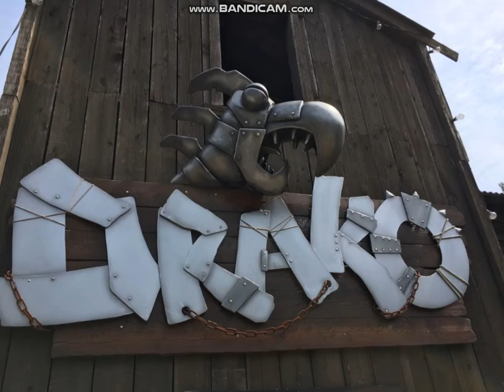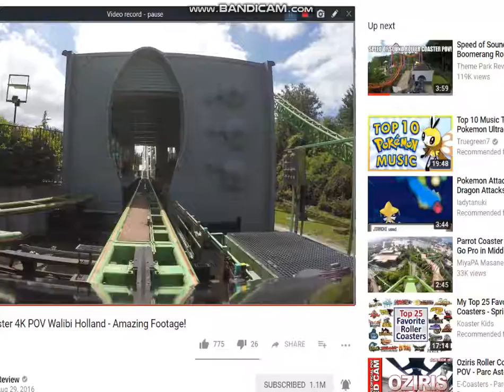Every coaster at Walibi Holland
Walibi Holland is a theme park located in Biddinghuizen, Flevoland, Holland that is considered to be one of the best Dutch amusement parks. The 3 main coasters at the park is Goliath, a Intimin mega coaster, Lost Gravity, a Mack Rides big dipper, and Xpress: Platform 13, a Vekoma LSM coaster. The park is also going to get a new RMC I-Box coaster that will replace Robin Hood, their Vekoma wooden coaster. I will update the video when the coaster is open (2019), so yeah, be prepared.
The clip that says "no, just, no" before the POV of Condor (put it there because it describes the ride) is by Theme Park Crazy. Photos owned by Rik Engelen, Michael Pantenburg, Ric Turner, Walibi Holland, Bob Van Dyck, and Rene Tuithof. I hope you enjoy the video :)